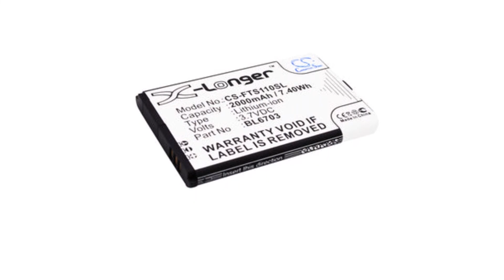Photos of the Fly TS110 | Not A Review!